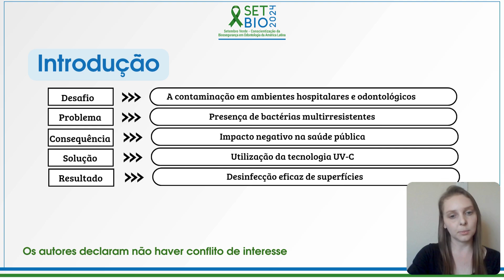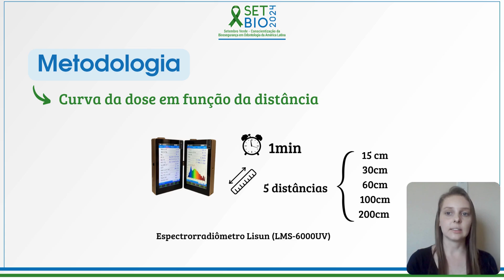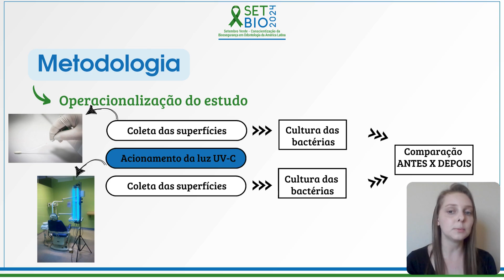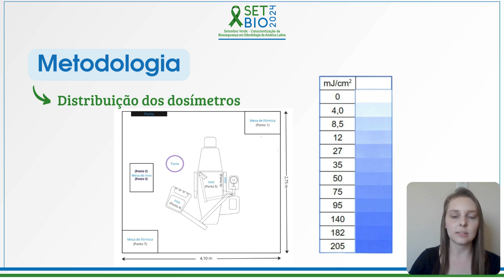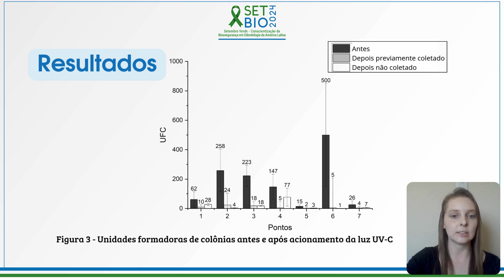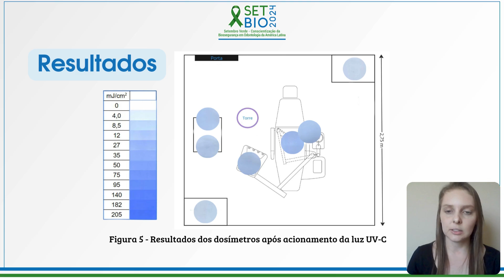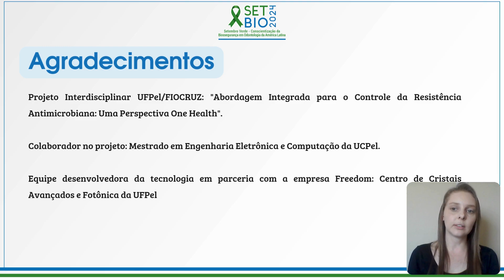Avaliação da Eficácia de um Sistema UV-C na Sanitização de Ambientes Odontológicos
Apresentadora: Kátia Cristiane Hall
Orientador: Evandro Piva
Instituição: UFPel

1º lugar na categoria Pós-Graduação da 5ª Apresentação de Trabalhos Acadêmicos de Odontologia SETBIO 2024